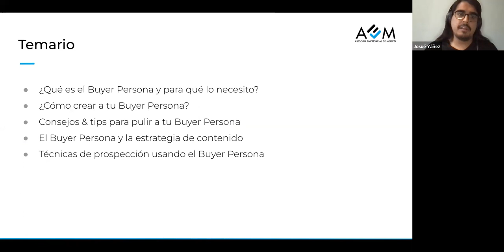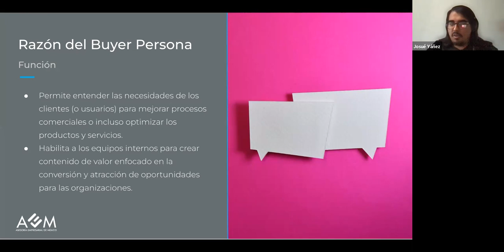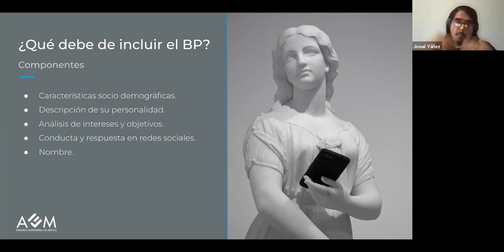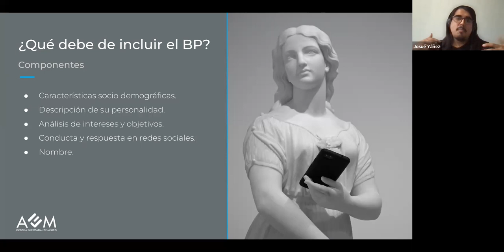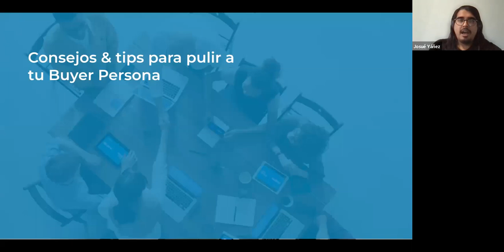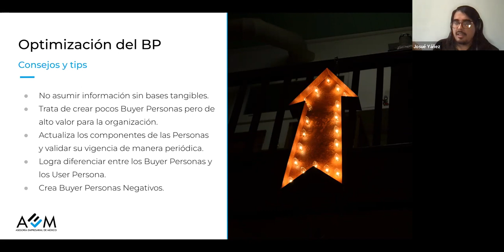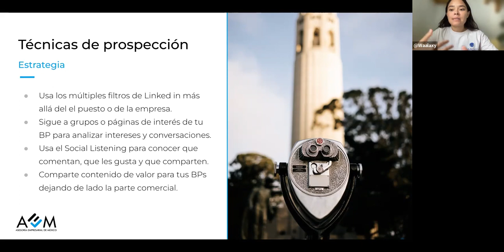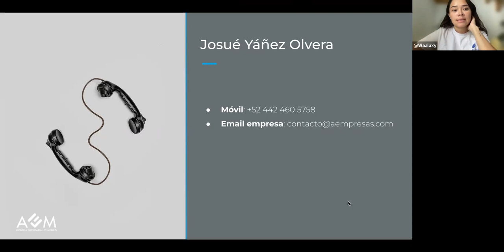Define Tu "Buyer Persona" Para Cerrar Ventas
Crear una estrategia de LinkedIn, sin definir tu "buyer persona" es lanzarse al vacío. 🪂

¿Pero que es un "buyer persona"? 🧐
Tu base fundamental para generar ventas.

Es conocer a tu cliente a través de datos demográficos, objetivos, comportamientos, intereses, problemas y motivaciones. 🤩

¿Pero para qué conocer todo esto?
➡️ Facilitará la creación enfocada de tu contenido de prospección.
➡️ Alcanzarás tus objetivos de marketing.
➡️ Tendrás leads más cualificados.

Y esto, al final, crecerá tu negocio y aumentará tus ventas 🤑.

Si no estás teniendo los objetivos deseados en tu estrategia de LinkedIn, tal vez es tiempo de reconsiderar tu "buyer persona". 👀

Para explorar este tema, hemos invitado a un experto en marketing B2B, Josué Yañez, quién nos compartirá, el método inbound para crear "buyer personas", y así convertir a nuestros leads en clientes.